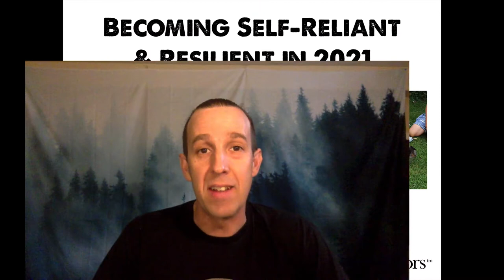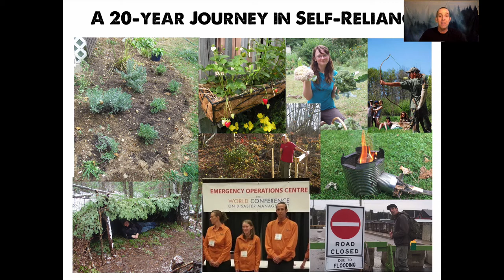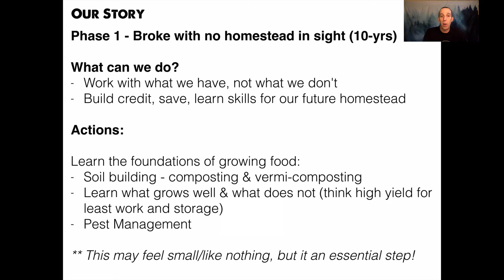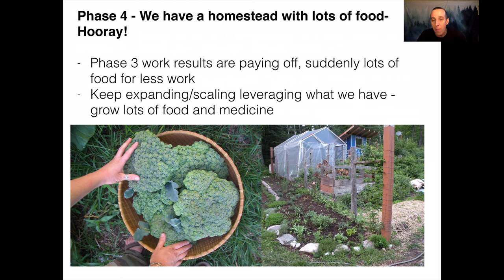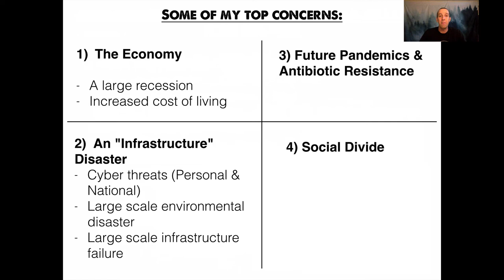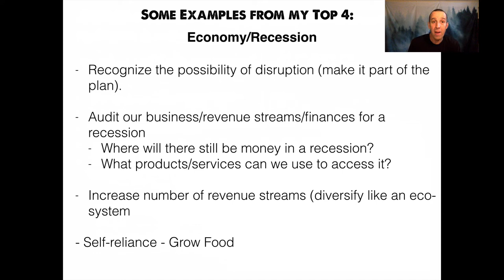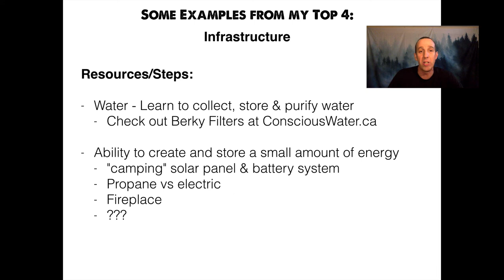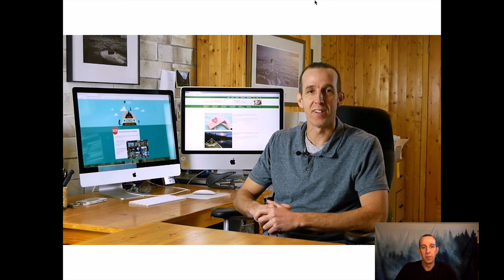Web Class: Becoming More Self-Reliant & Resilient in 2021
This free web class was run by Chris Outdoors. To get a list of all the free recommended resources and take advantage of the special offers from the presentation,